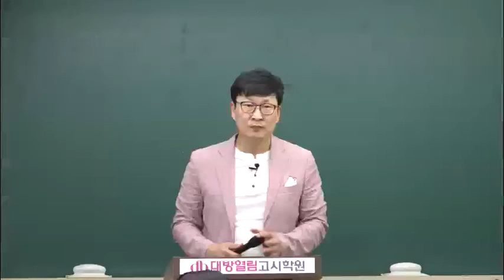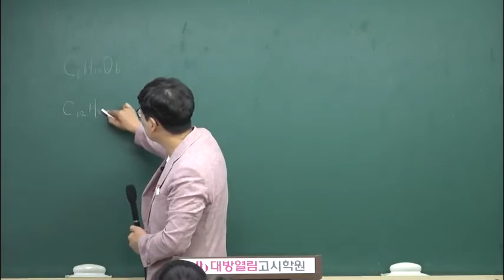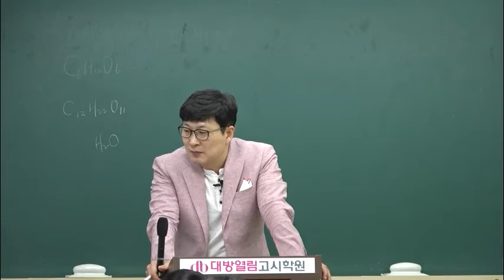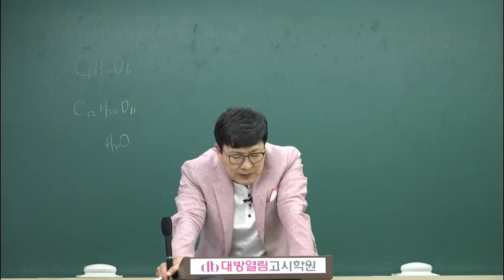간호직응시자격 하이스코어 생물